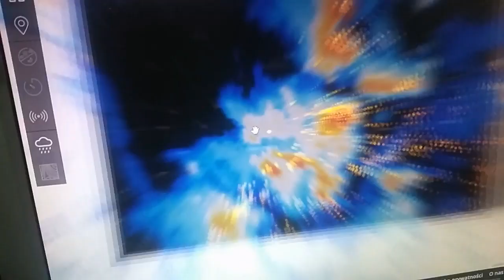Burza i silne opady deszczu 21.5.2019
ok godz. 15 szła komórka burzowa od Wschodu. po tej godz tylko popadało troche i nie grzmiało, ale juz ok. godz. 15:27 już grzmiało i potem już zaczął padać intensywny deszcz wraz z wiatrem. Padło kilka silnych wyładowań. Wszystko to poszło na Zachód na Łódź
Fanepage: